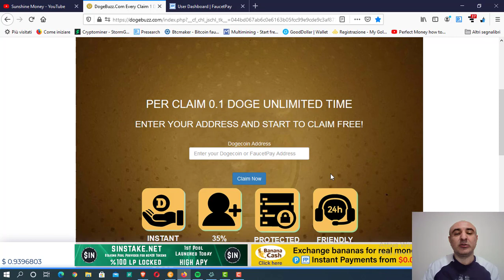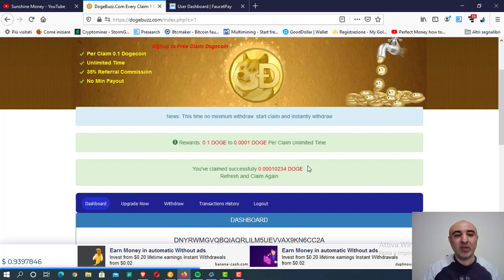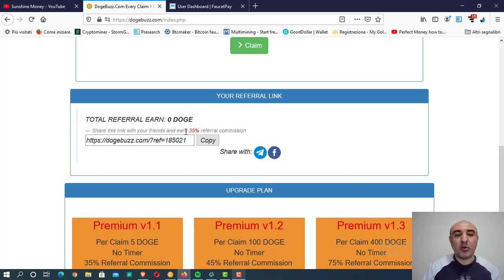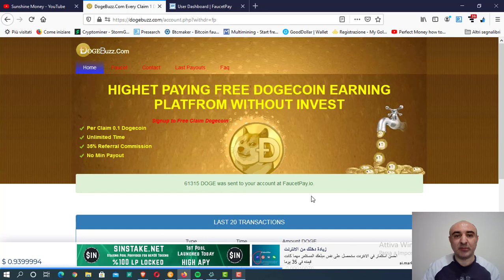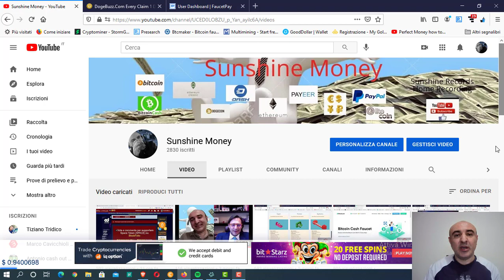🤑🤑🤑 DOGECOIN GRATIS senza limiti! 🤑🤑🤑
SUNSHINE MONEY

bitcoin: 3DExmBpANuoZhLCMMzDAYqxeu4Y7TH7pov
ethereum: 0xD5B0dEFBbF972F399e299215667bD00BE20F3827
dogecoin: DPzdXE5DKb1Ww8uT9j6XAyFEvykkc7o7Ls